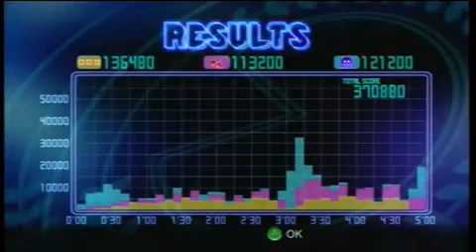ScoreGround - Xbox 360 (XBLA) - Pac-Man Championship Edition: 370,880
User: XxKomebackKidxX
Game: Pac-Man Championship Edition
Variation: Championship Mode

System: Xbox 360 (XBLA)

Score: 370,880

User Notes:
Originally done and recorded in 2009.